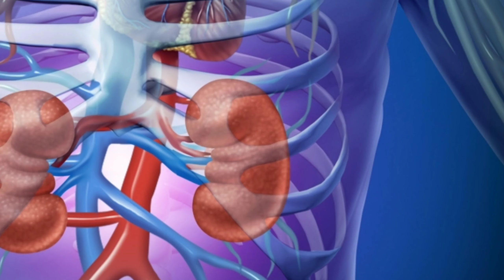Don't apply hair dye continuously..||you may not know..||unknown facts #7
Welcome to Shanmukha Shinagam channel
In this video you can get quick unknown facts
• you may not know series

My videos 😎😎